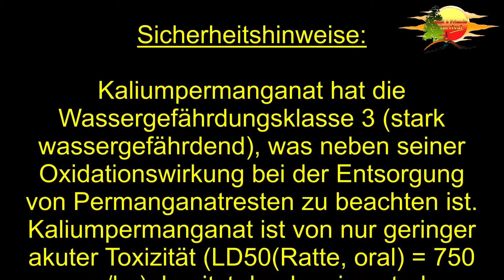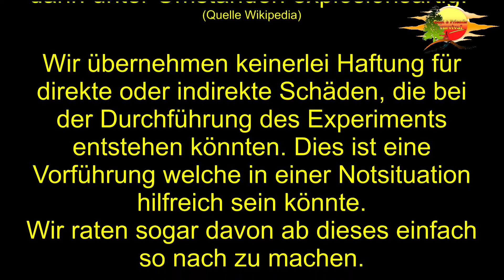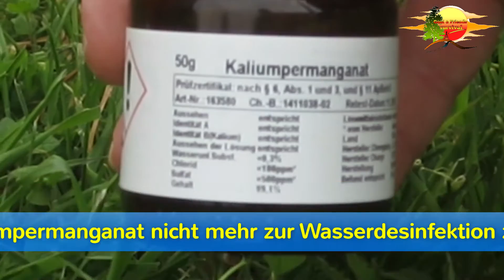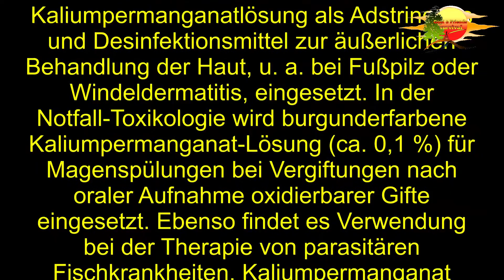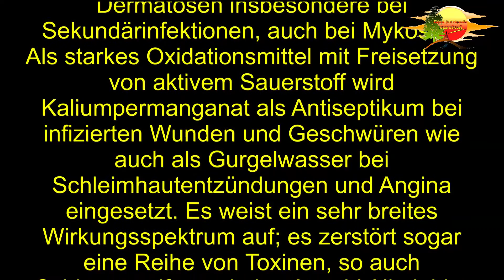Feuer erzeugen mit Kaliumpermanganat und Glycerin - fire with potassium permanganate and glycerin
Hallo Leute,

hier zeigen wir Euch wie man in einer Notsituation mit Kaliumpermanganat und Glycerin
(Ethylenglykol) Feuer erzeugen kann.
Bitte achtet auf alle Hinweise im Video.
Die Sicherheit und Gesundheit von Euch ist uns wichtig!
!!Bitte geht verantwortungsvoll mit Feuer um!!

Euer Güni & friends Survival - Team

Hier könnt Ihr folgendes Erwerben:

Watte-pads aus Baumwolle 2er Pack:

PW Schutzbrille Vollsichtbrille Augenschutz Vollsicht Laborbrille Sichtschutz en166:

links sind ohne Garantie.
Bitte um PN wenn etwas nicht funktioniert
Danke